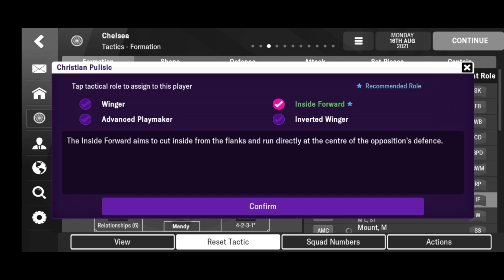Chelsea Thomas Tuchel 4-2-3-1 Taktik FMM 2022